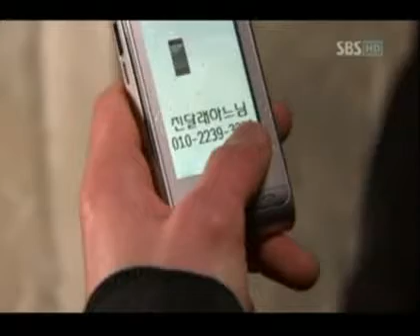ROBBERS capitulo 15 04/08 (sub al español)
ROBBERS